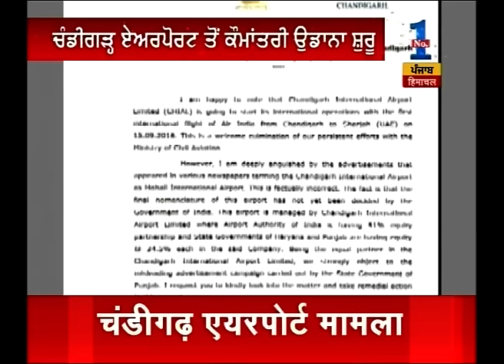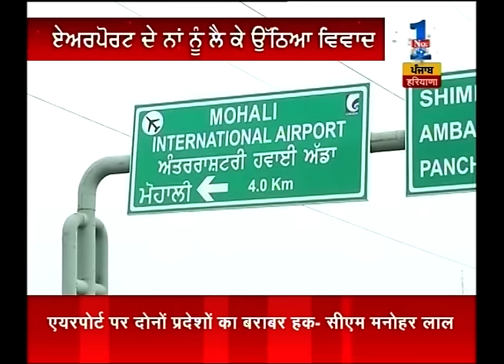Big Political face-off in Chappar mela today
Big Political face-off will take place in Chappar mela today as Congress and SAD leaders will show strength there.